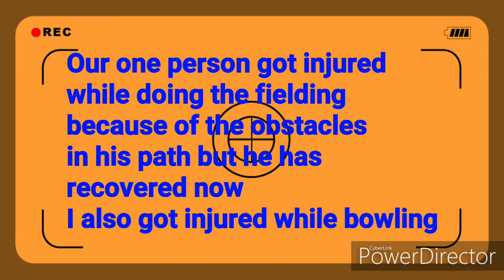Top 6 bowling action of pacers at international level| pace bowling | how to do pace bowling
In this video I have tried some bowling actions of the great cricketers all over the world in all time .

Top 6 pace bowling actions from all over the world have been shown in this video.

Really enjoyed watching them bowl and now to just give them tribute I have tried to bowl their actions as I love their bowling actions
Hope you will like it and enjoy it to the fullest

Please don't miss my previous videos as well as a lot of content is waiting for you

Please check it out and enjoy

kafi acha lagta hai agar aap log support karte ho to

HOR VIDEO KAISE LAGI COMMENTS KARKE JARUR BATANA

Here is the link of my previous spin bowling tutorial video in which leg spin has been discussed

Link of my cricket blog in which all the basics are written so what are you waiting for go and check it out

Link of my previous cricket video:-

Link of lohagarh farm's video:-

Link of amplifier song:-